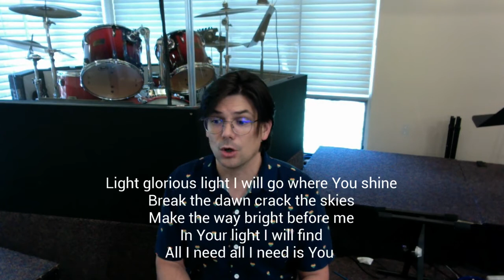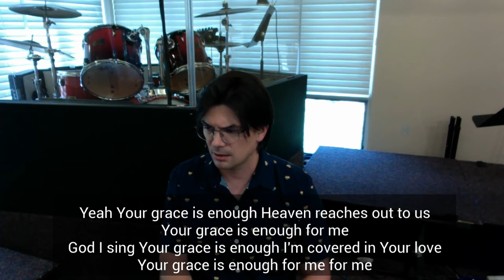August 16th ~ Worship Service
In today's Worship Service, the message is brought by Jeff Kelty. WE have been blessed to have Jeff serve with us at CLC as the interim Director of youth and Family Ministries.